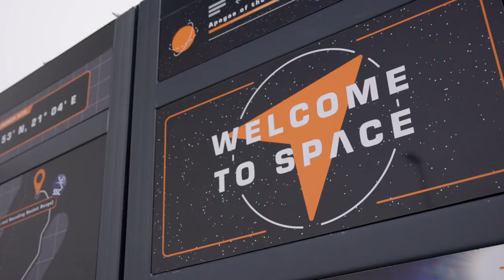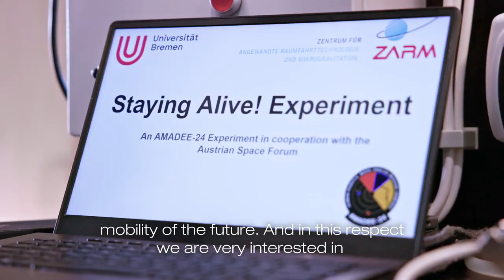Gebrüder Weiss transforms location in Vienna into Martian landscape 🪐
Experience the wonders of space directly on Earth! At the Dress Rehearsal of the Austrian Space Forum at our location in Maria Lanzendorf near Vienna, you can experience the future of mobility. Real astronauts test space suits, rovers and drones and scientists conduct their experiments for what is probably mankind's greatest mission - the journey to Mars.

Click in now and immerse yourself in the world of space travel! 🎬